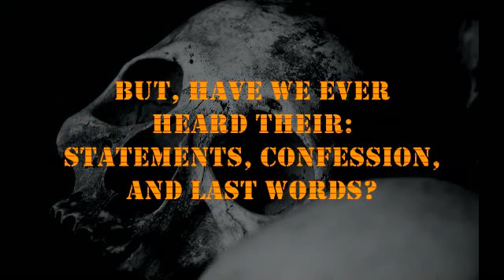INSIDE A MONSTER - Court Statements, Confessions, Last words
We all love True scary stories but, when it is about murder or a rapist we gasp.. What are their comments and response in court or confessing? Here's are 8 clips of these crazy individuals responding some being last words, statements, or confessions.

Your video can be featured in my next video:
Rules:
1. please be detailed and less grammar problems the better
2. state if you want to be anonymous, youtube name, or first name
3. resources are not require but if you have photos or sources please send with the story